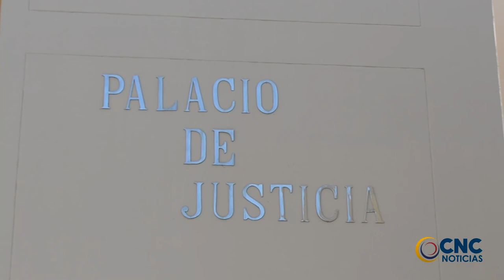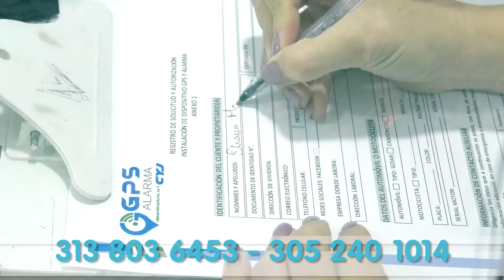JUDICIALIZAN A HOMBRE QUE PRESUNTAMENTE ABUSÓ SEXUALMENTE A UNA PERRA EN VALLEDUPAR